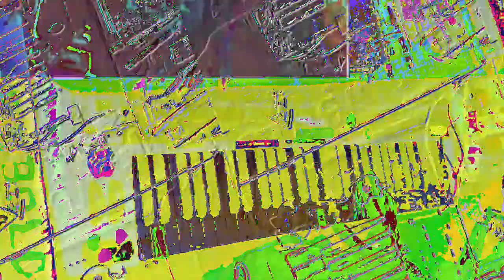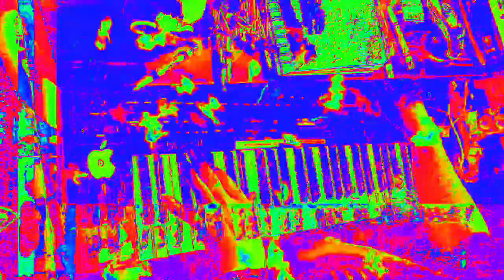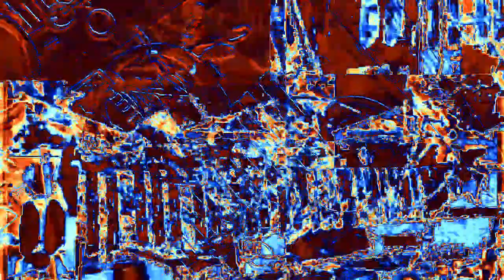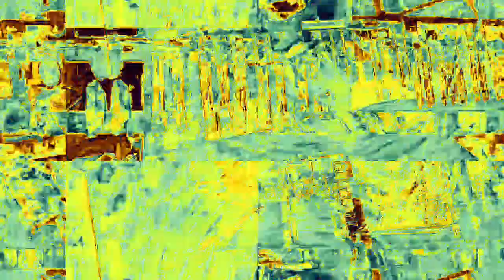Movie 23 02 16 21h10m32s 6:06 minute videos of mixed performances. *Photosensitivity Warning*